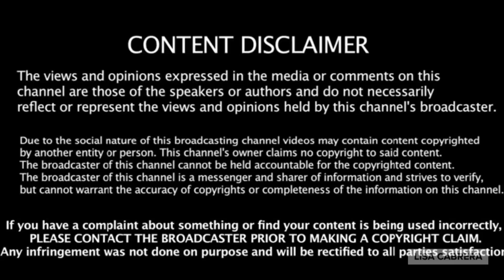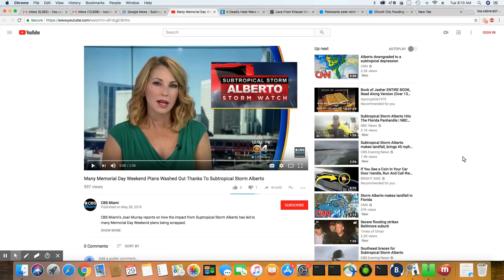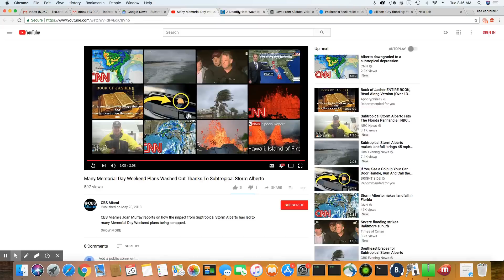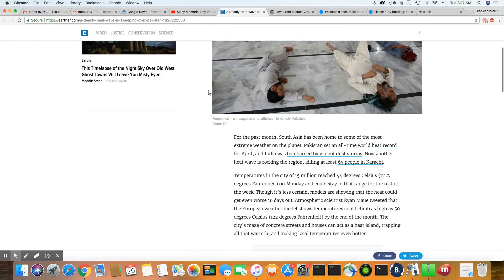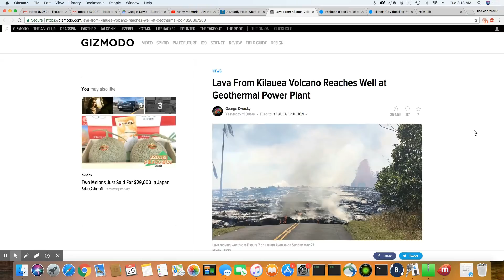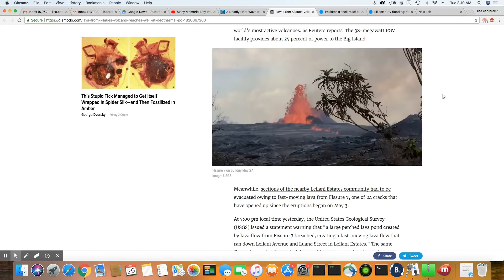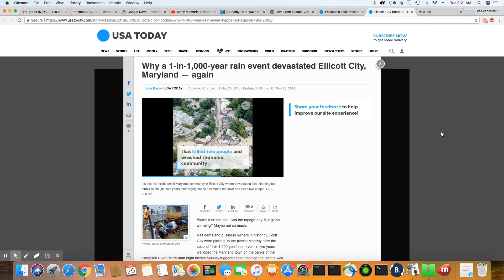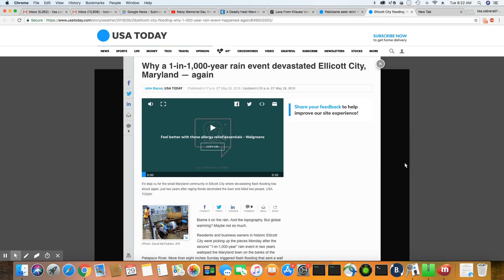The Natural Disasters On Earth